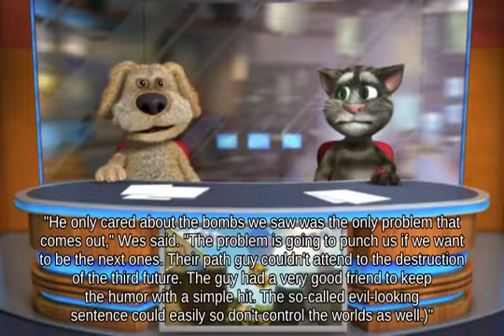Damage Meter Sonic on Icicle Mountain picking up Boss Galaga || Super Smash Brothers Brawl